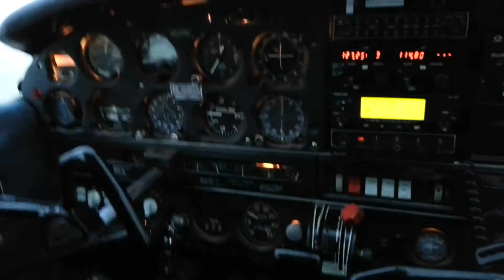Flying with G pt 3